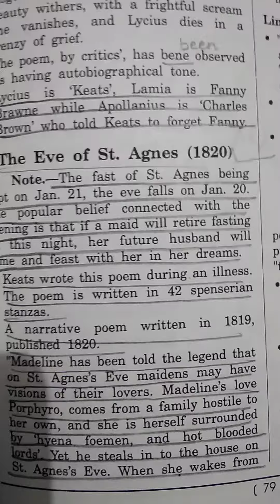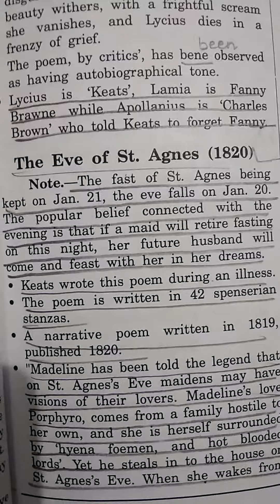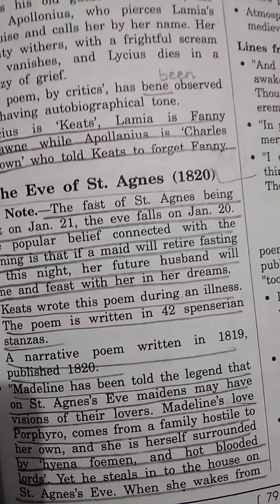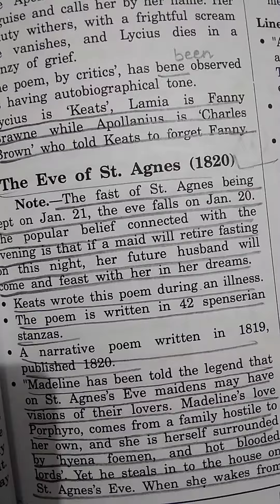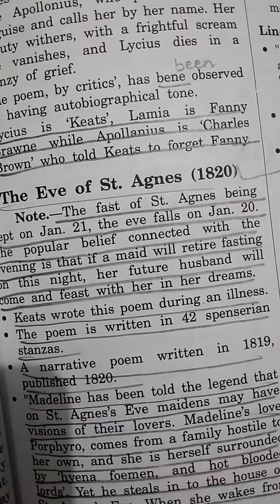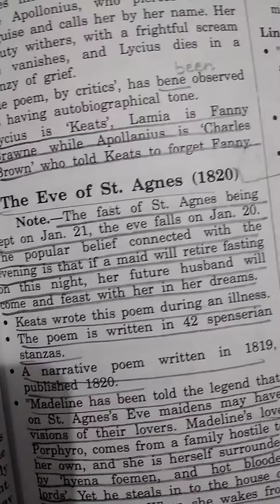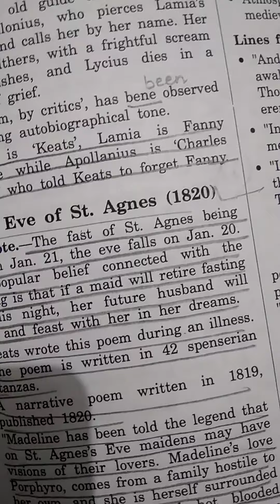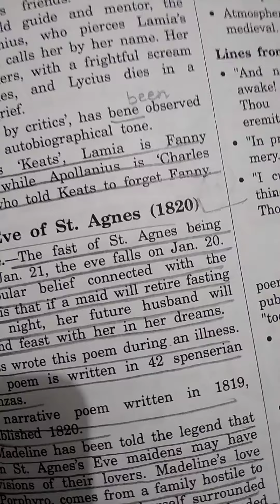The Eve of St. Agnes summary in hindi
The fast of St. Agnes being kept on Jan 21,the Eve falls on Jan 20. The popular belief connected with the evening is that if a maid will retire fasting on this night, her future husband will come and feast with her in her dreams.